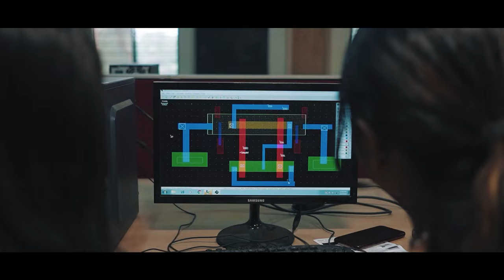ICFAI University Tripura || TVC 2022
ICFAI University Tripura has been ranked 2nd among the Top Engineering Colleges of Excellence (Govt. & Pvt) in India by CSR GHRDC- Engineering Ranking 2021 also ranked 27th in the Top 100 Engineering College ranking survey 2021 and ranked 3rd in the Top 10 Engineering colleges 2020 region-wise ranking announced by Silicon India. The University has also secured AAA ratings in Northeast India as among India’s best Engineering Colleges by Careers360.